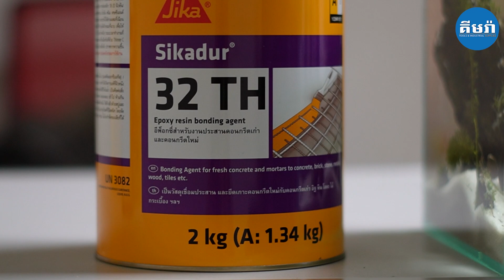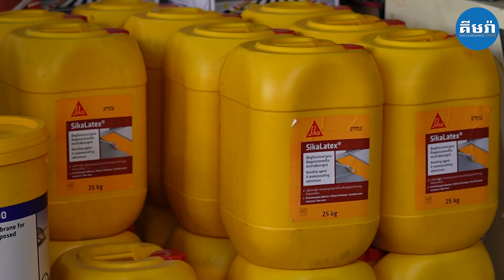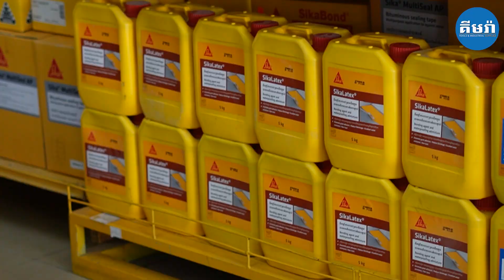(Eng. Subs) ទឹកថ្នាំបន្សីបេតុងចាស់ថ្មី |​ Bonding Agent Sikadur®-32 TH & SikaLatex® KH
សម្រាប់ពត៏មានអំពីឧបករណ៏ជាងផ្សេងៗទៀត ឫទំនាក់ទំនងការទិញគ្រឿងជាងផ្សេងៗ បងប្អូនចូលទៅកាន់ :
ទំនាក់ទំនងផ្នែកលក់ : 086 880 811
Content ផ្សេងៗខាងក្រោមនេះជ្រើសរើសពិសេសសម្រាប់បងប្អូនទាំំងអស់គ្នា :